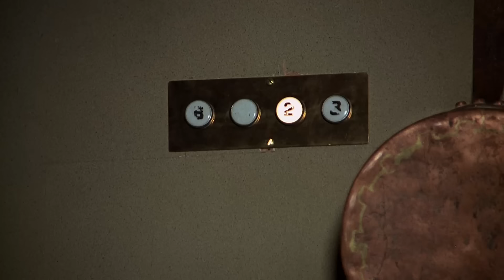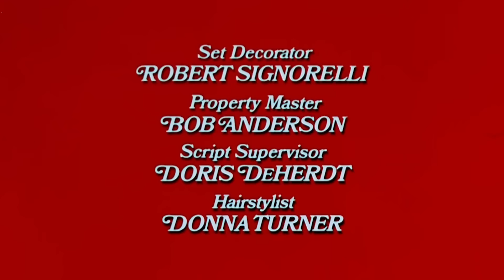Hart To Hart | Night Horrors | S1EP14 | FULL EPISODE | Classic Tv Rewind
From Season 1, Episode 14 'Night Horrors' -At the haunted house recently purchased by the Harts' 'weird' friends Fred and Amanda, a dinner party turns into a deadly treasure hunt.

ABOUT HART TO HART: Robert Wagner and Stephanie Powers are Jonathan and Jennifer Hart, a pair of wealthy amateur sleuths. He and his beautiful wife Jennifer are able to live the high life, but, their inquisitiveness keep them constantly caught between glamour and danger. Their fabulous wealth makes it easy for the Harts to travel far and wide, sometimes just for pleasure and sometimes on a case. From London, Paris, and Athens, to Hawaii, Mexico, and Asia, to New York, Chicago, and Los Angeles, Jonathan and Jennifer -- along with butler, Max, always arrive where the action is!